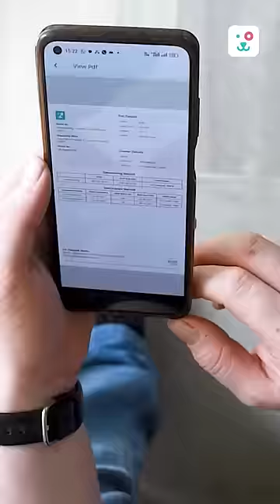Are you struggling to take your pet to Clinic? 😫 You better check this out NOW! ☝️